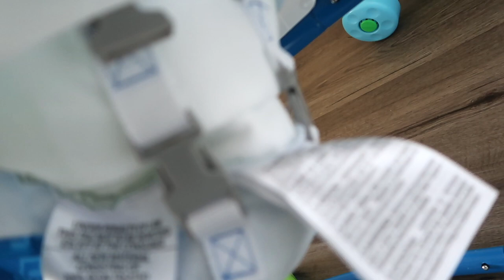MOM VLOG | Babies Going Back To Daycare!! (SO EMOTIONAL)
Hey Family,

This is a hard one for me to cope with. After being home with my babies for a year now we have a made a very tough and unexpected decision to put them into daycare. Nobody tells how hard it is as a stay at home mom to be  everything/everyone for your children. It really does take a village to raise a child.